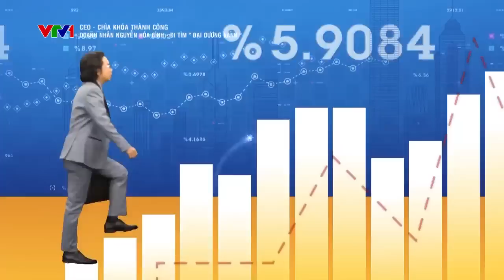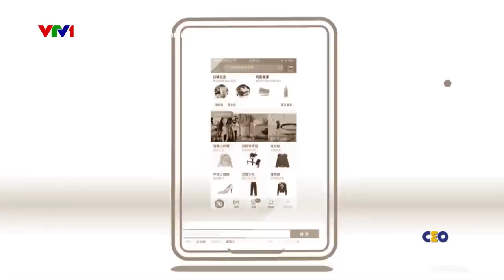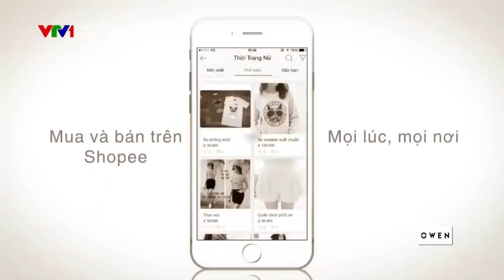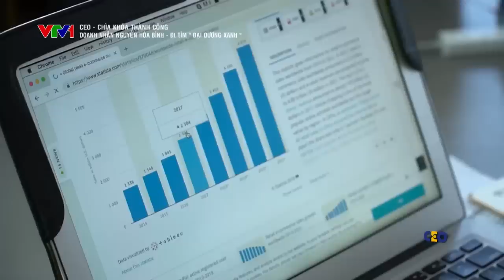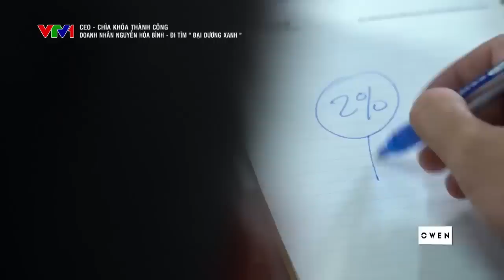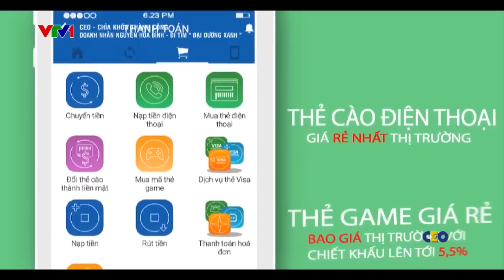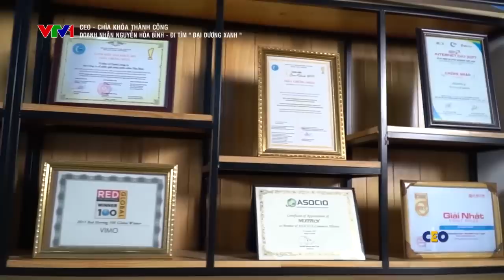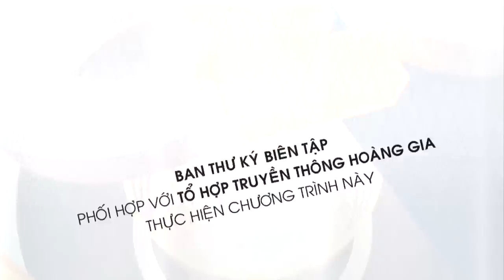Ceo Chìa Khóa Thành Công 2019 | Shark Nguyễn Hòa Bình - NextTech Group | Số 4: Đi Tìm Đại Dương Xanh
Tiêu chí của chương trình:
1. Chia sẻ kiến thức cho Cộng đồng kinh doanh
2. Tôn vinh các Doanh nhân, Chuyên gia tham gia chương trình